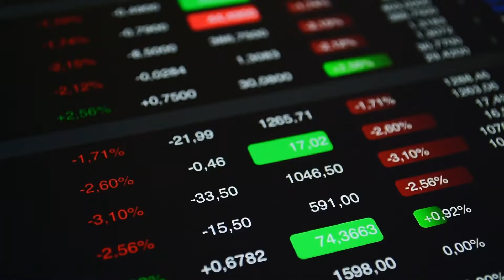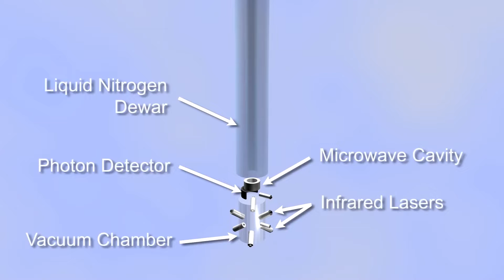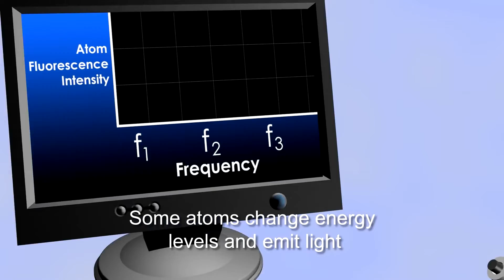Tik tok tik tok tik tok, on Wednesday 6 October, Atomic Clocks!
Look out for PTB, NPL, CSEM+Orolia Spectratim, ColdQuanta on atomic clocks in space plus Viavi solutions and Ericsson with knowhow on network synchronization and more.

Signup to participate in our Online Technology Meeting or watch in real-time on our YouTube channel.

PTB will speak about transportable optical atomic clocks and their applications in geodesy, metrology, and so on (in collaboration with Airbus and DLR), NPL about £36m National Timing Centre programme in the UK (they need lots of photonics suppliers). CSEM+Orolia Spectratime: commercial atomic clocks on chips, ColdQuanta on atomic clocks in space (NASA, JPL, and deep space project), Viavi Solutions and Ericsson about network synchronization and more (5G and IoT applications).